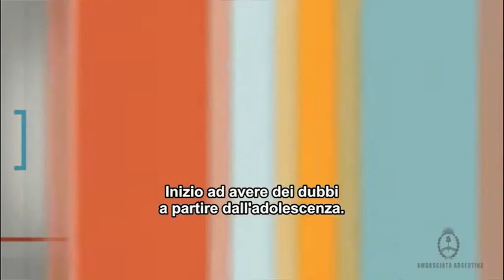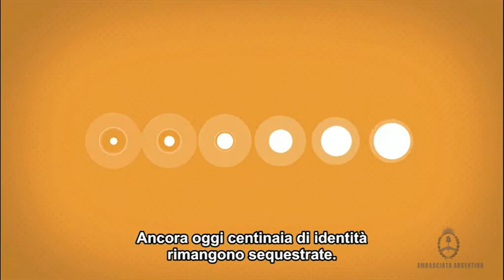Horacio Pietragalla Corti